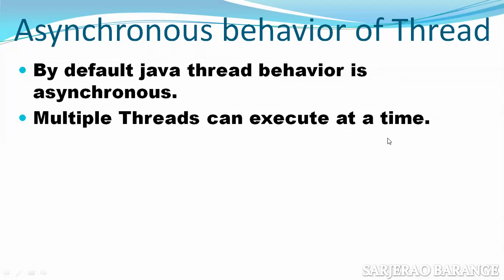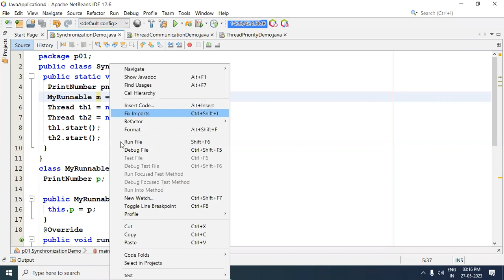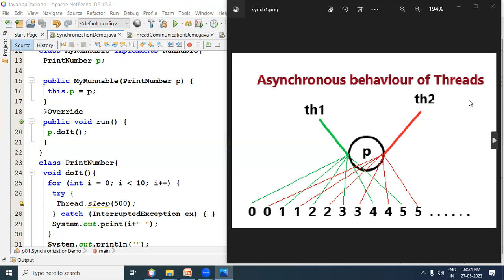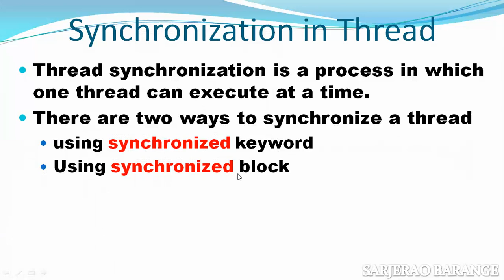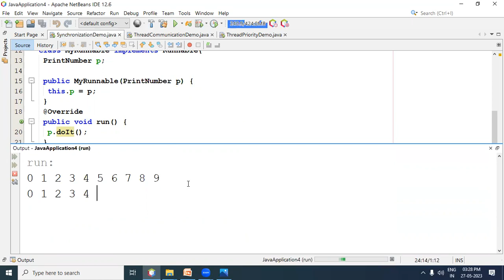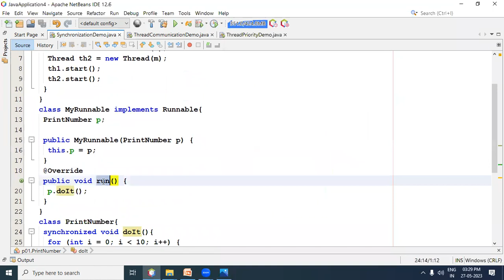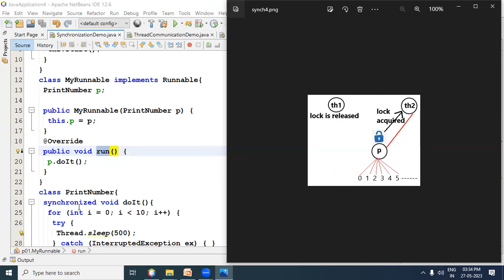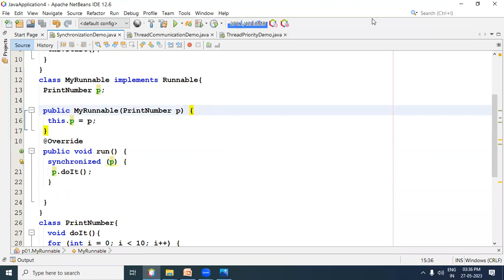Thread Synchronization. Synchronous and Asynchronous behavior of Java Thread.